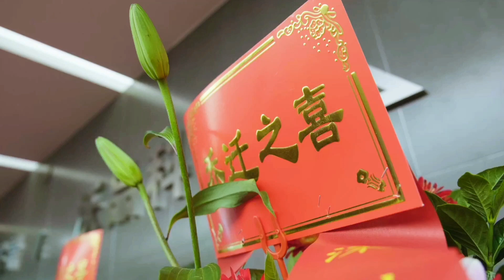Welcome to WOPOW New Office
🌈Add:Room 701, Building 2, Zhongcheng Future Industrial Park, Hangcheng Zhigu, Hangcheng Street, Xixiang Town, Bao'An District, Shenzhen,GD,China
🏁🏁Wopow--10 years Factory brand specialize in Products: Power banks/Chargers,Earphones, TWS,Cables. LCD, Battery.